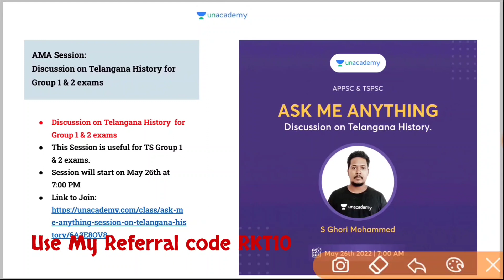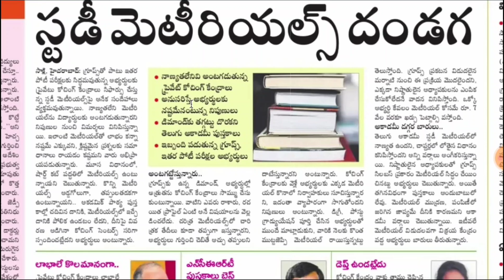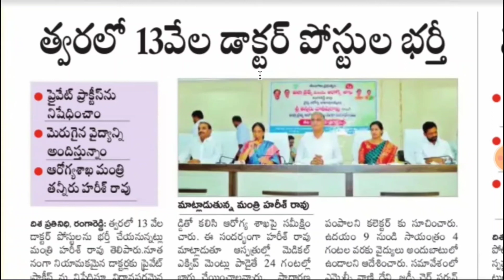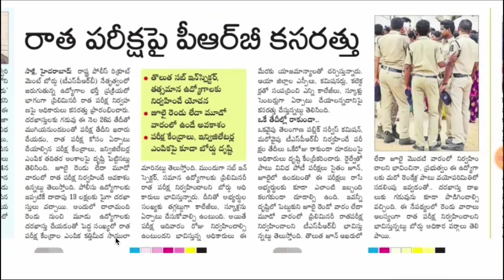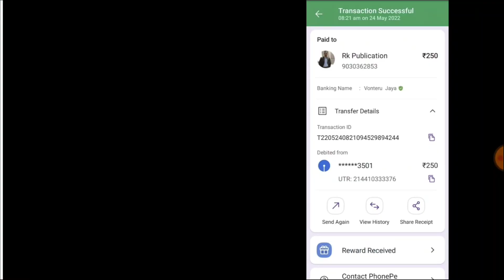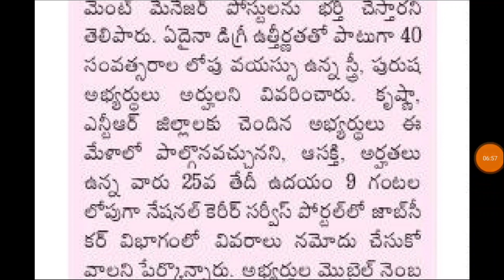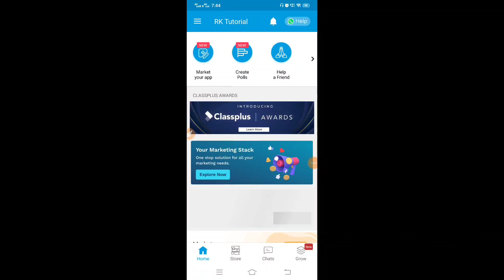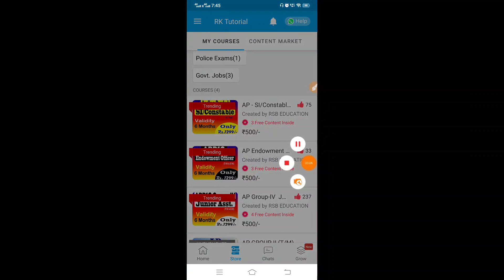🤩 పోలీస్ అభ్యర్థులకు బ్రేకింగ్ న్యూస్..! Group 1 latest update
1. Webinar special class by chaithanya dev
2. Ask Me Anything by methri srinivas
3. Ask me Anything by Ghori Sir
4. Ask me Anything by MD Akbar